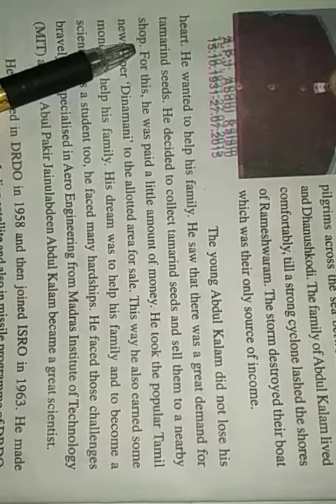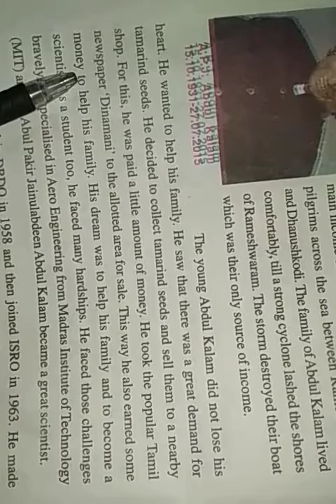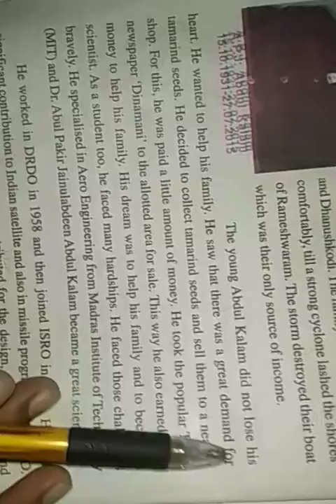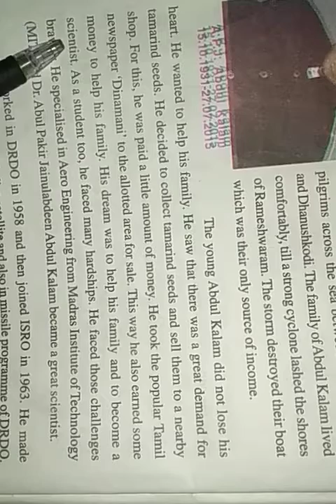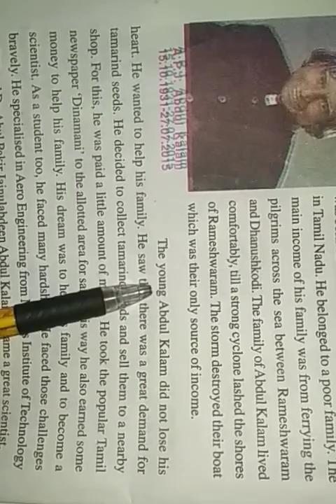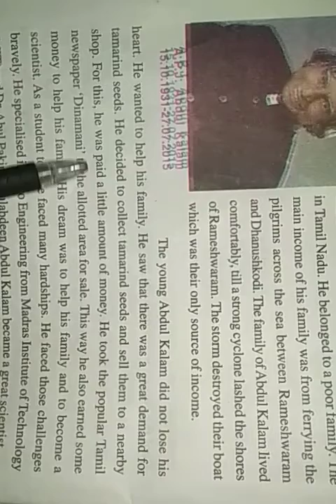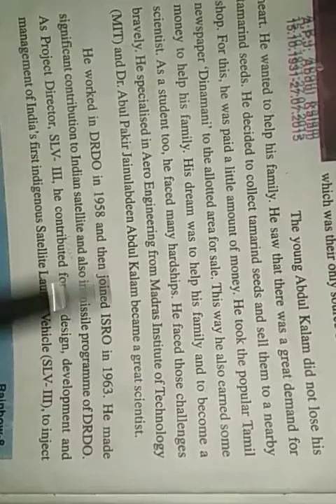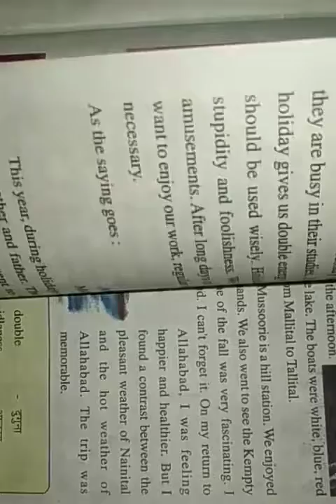English 8th 16/02/2021